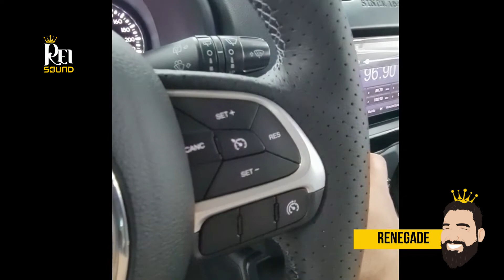RENEGADE - ULTRALED - REI SOUND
Mais uma Renegade sai da Rei Sound com aquela qualidade.
Colocamos lâmpadas ultraleds branca que é simplesmente incrível. Além do volante que está novinho! Dá uma olhada nesse resultado.

Vem pra Rei Sound!

ENTRE EM CONTATO PARA SABER MAIS SOBRE NOSSO SISTEMA LEVA E TRAZ

Rua da Paz, 1736 - Chácara Santo Antônio - SP